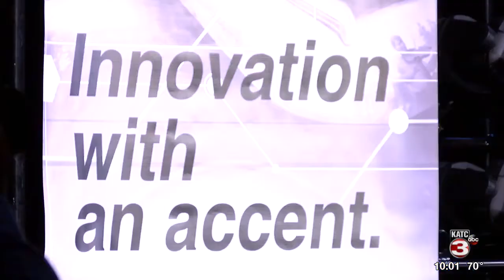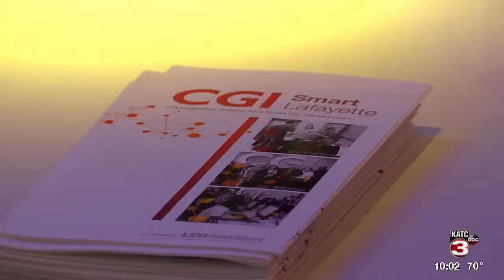Robideaux Report: Lafayette Mayor-President wants to diversify economy